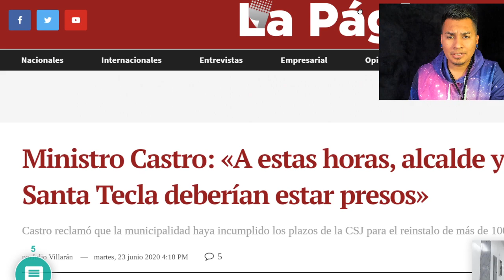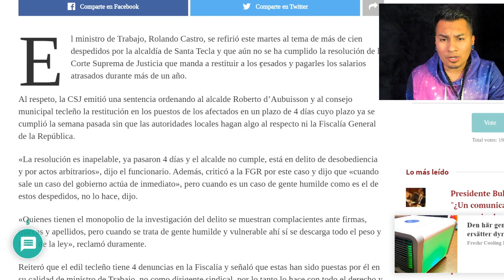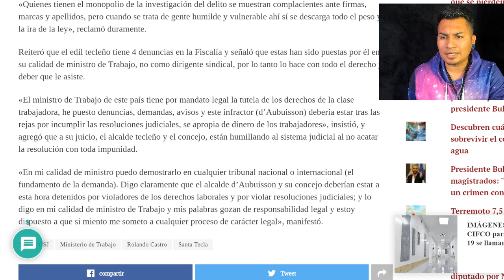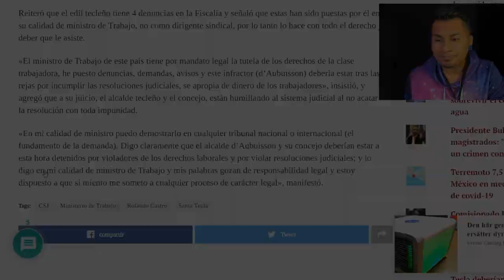EN LOS PROXIMOS PODRIA IR A A MARIONA EL PRINCESO